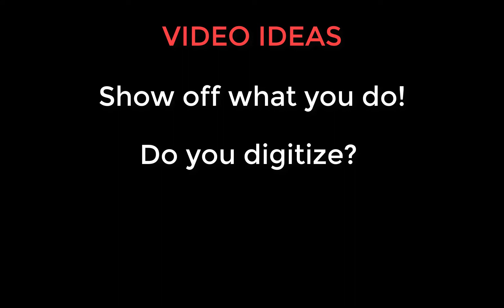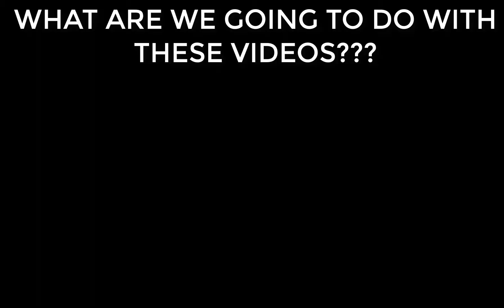DO YOU WANT TO BE AN EMBROIDERY STAR? Send in your embroidery video!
DO YOU WANT FREE ADVERTISING AND A WAY TO GET YOURSELF OUT THERE?  MAKE YOUR OWN VIDEO and send it to us and if chosen, we will put it up here on OMLembroidery's youtube channel!  FOR FREE!
Yes, no cost FREE ADVERTISING!  Make a video of of your workspace, your digitizing skills, your embroidery skills or even projects that you have completed.  WHAT MAKES YOU STAND OUT IN THE EMBROIDERY WORLD?  SHOW OFF YOUR WORK!
If your video is too large for email, then drop it into your dropbox and share the folder and I can download it!
COMMENT WITH A SMILEY FACE IF YOU ARE ACCEPTING THE EMBROIDERY STAR CHALLENGE!

HAVE FUN!!

Lots of cool videos and classes coming up soon!
Featuring:  Digitizing with Wilcom E4, Embird PE Design 10 plus blogs, information and everything embroidery.

Support us so we can make more helpful videos and classes!